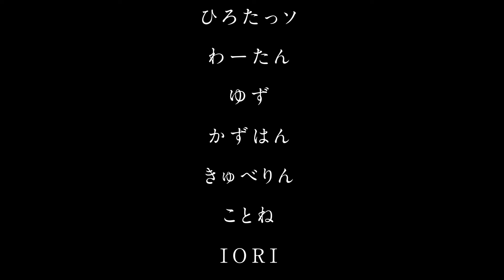Strawberry Girls 3rd Anniversary Live!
Camera : Shohei Ogura / Taiga Nakajima / Kota Hirano / Kikusuke / Ayumu Seki

Producer & Director : Ayumu Seki

Production : Studio Lis

《公式 X》
  / stg_info

《メンバー各SNS》

赤色担当：山田寿々（やまだすず）
X：  / stg_suzu

黄色担当：高梨由衣（たかなしゆい）
X：  / stg_yui

白色担当：葵なつは（あおいなつは）
X：  / stg_natsuha

ピンク色担当：月野愛実（つきのあみ）
X：  / stg_ami

紫色担当：篠宮咲綾（しのみやさあや）
X：  / stg_saaya

ベイビーブルー担当：キコキャンディ
X：  / stg_kiko

緑色担当：音羽ゆめ（おとはゆめ）
X：  / stg_yume

青色担当：里仲凌空（さとなかりく）
X：  / stg_riku

00:00:00 1.SE5
00:01:17 2.Strawberry Girls
00:05:20 3.無敵ドリーマー
00:09:25 4.Berrys Collection
00:13:27 5.ふりきりメーター
00:17:02 MC
00:19:52 6.Maiden's Eden(Upgrade ver.)
00:24:16 7.i'mpossibility
00:28:14 8.イライランデブー
00:31:50 9.いつか来るべき日のために
00:36:09 MC
00:36:21 10.Journey
00:41:14 11.希望の道しるべ
00:46:10 12.トワイライトメモリー
00:50:26 MC
00:55:52 13.Bloom
01:00:07 MC

en.
01:04:17 14.夏めく頃に
01:10:32 15.ST4RT
01:13:35 16.リーガルガール

W en.
01:19:55 17.Strawberry Girls